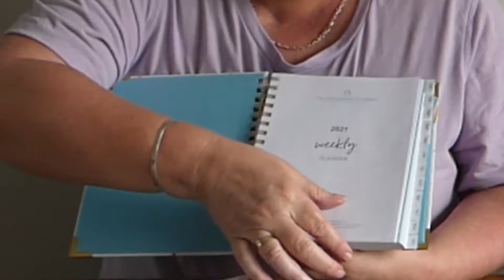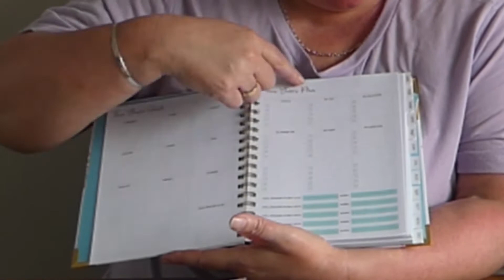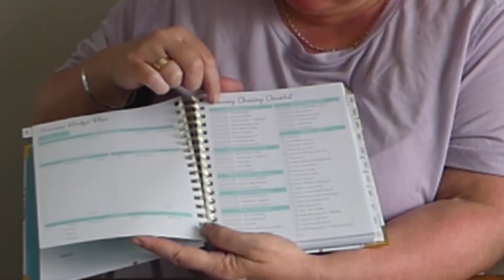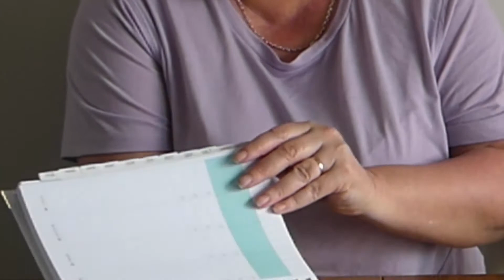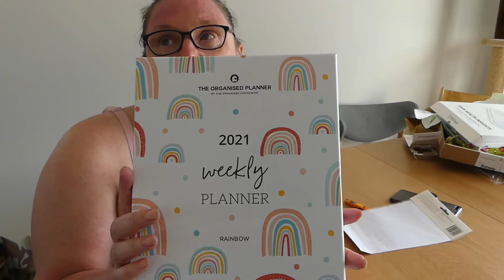Unboxing gifts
I unbox two parcels of very cool items today.